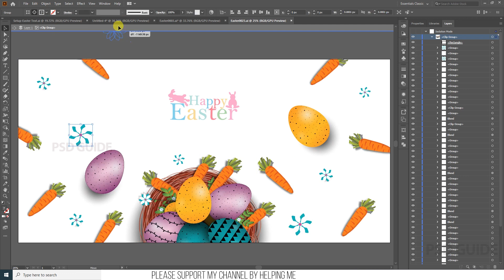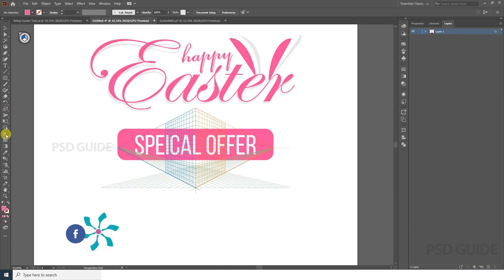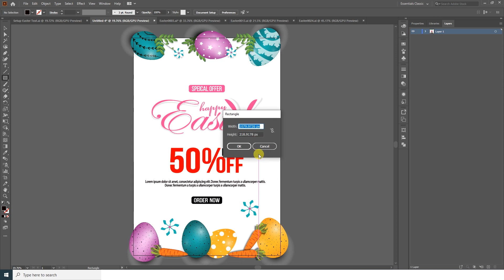🐰 "Designing an Easter Poster in Photoshop Tutorial: Celebrate the Joy of Easter Designs" 🌸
In this tutorial, we will guide you through the process of designing a vibrant and captivating Easter poster using Adobe Photoshop. Easter is a time of joy, celebration, and new beginnings, and we'll show you how to create designs that reflect the spirit of this special holiday.

🌼 Understanding the essence of Easter: Learn about the significance of Easter and the symbolism associated with this holiday. Explore the themes of rebirth, renewal, and the joy of springtime, which will inspire your design choices.

🎨 Planning your Easter poster: Discover tips and techniques for planning an engaging and visually appealing Easter poster. From selecting appropriate colors and typography to incorporating relevant Easter elements like eggs, bunnies, flowers, and more, we'll help you create a design that captures the essence of Easter.

🖥️ Photoshop tools and techniques: Familiarize yourself with essential tools and techniques in Adobe Photoshop that will enable you to bring your Easter poster to life. Learn how to work with layers, masks, brushes, and other features to achieve the desired effects and make your design stand out.

🌷 Designing Easter elements: Dive into the process of creating Easter-themed elements from scratch or using pre-designed resources. Whether it's drawing and coloring Easter eggs, illustrating cute bunnies, or adding floral elements, we'll provide step-by-step guidance to help you craft eye-catching visuals.

🌟 Composition and layout: Explore the principles of composition and layout design to create a well-balanced and visually pleasing Easter poster. Learn about placement, hierarchy, and spacing to ensure that your design communicates effectively and captures the viewer's attention.

📆 Incorporating event details: Discover techniques for incorporating event details such as the date, time, location, and other relevant information into your Easter poster. Explore different typography styles and layouts to make this information easily readable and visually appealing.

📸 Adding finishing touches: Learn how to enhance your Easter poster with final touches and effects. From adjusting colors and contrast to applying filters and textures, we'll guide you through the process of giving your design a polished and professional look.